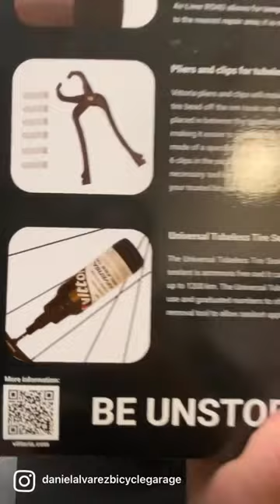Kit Tubeless para Ruta de @vittoriatires 1) Inserto asegurador y protecor 2) Pinzas 3) Liquido